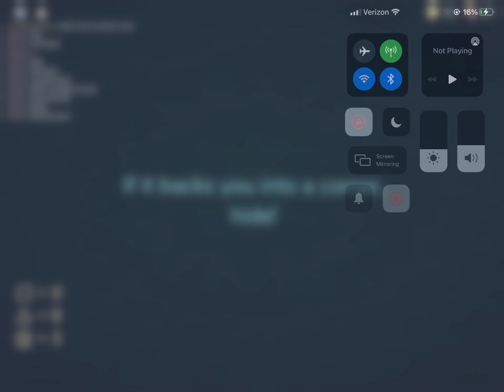Doors but I Died to Figure￼￼